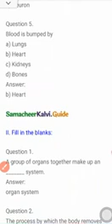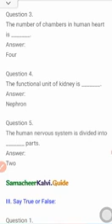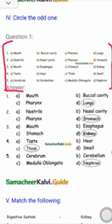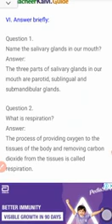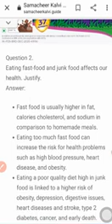5th std term 1,lesson 1 question and answers